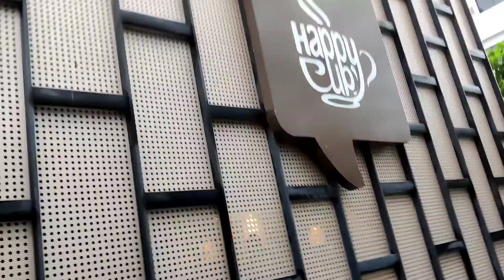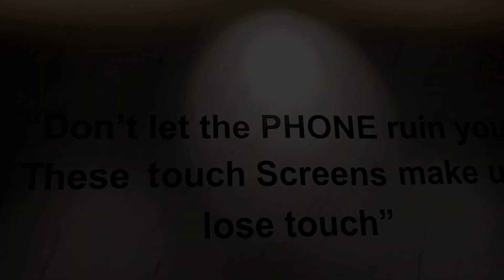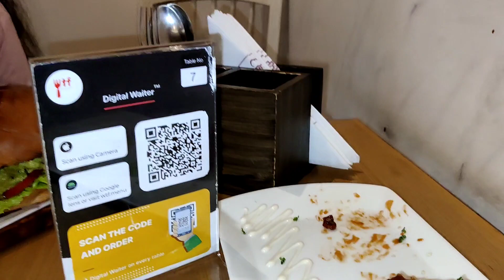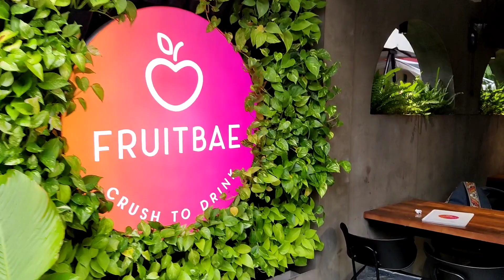5 വർഷത്തിന് ശേഷം ഞാൻ എന്റെ best friend നെ കണ്ടു 😍|Happy Cup Cafe panampilly Nagar Review